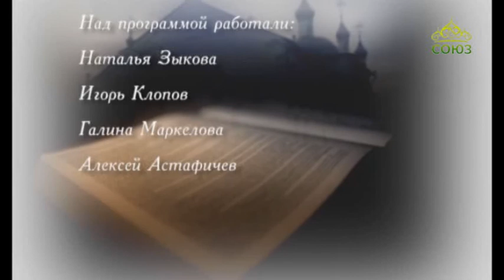Вопросы веры (Пенза). От 23 марта. Беседа с прот. Андреем Ткачевым